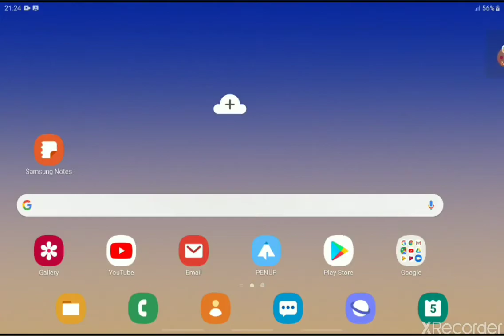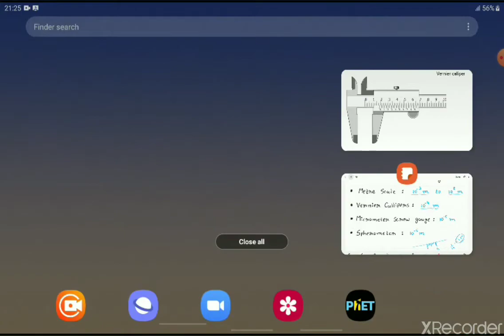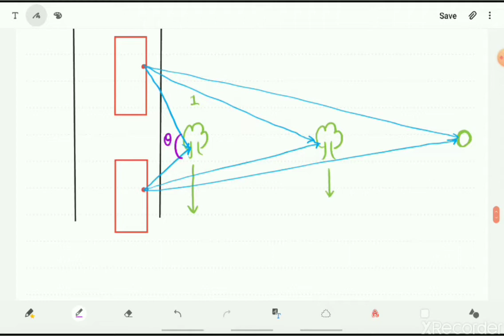EM 11 PHYSICS CHAPTER 2 PART 2